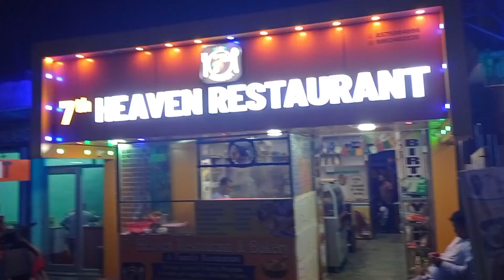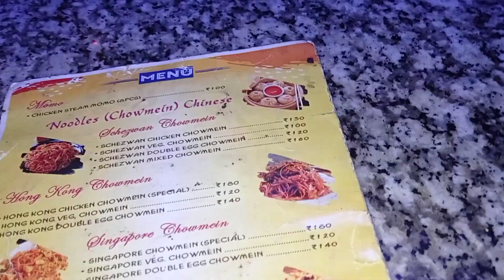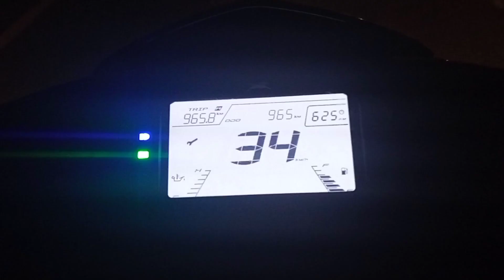7th Heaven restaurant in Santirbazar South Tripura || @kritikareangvlog